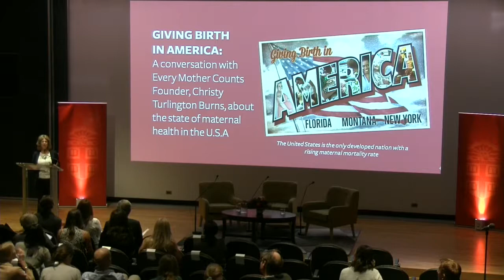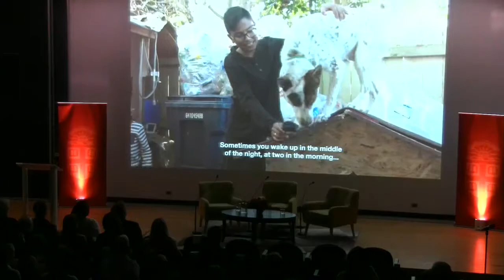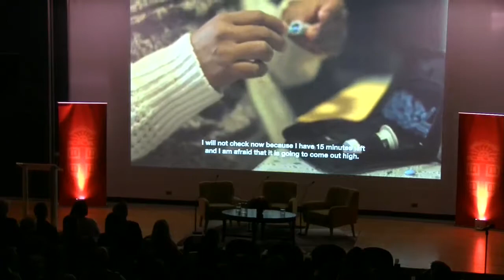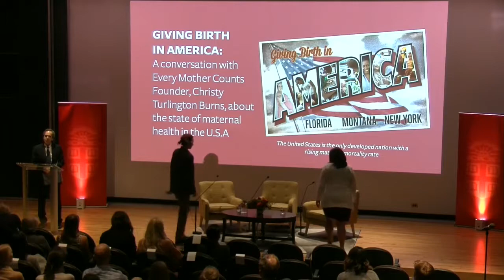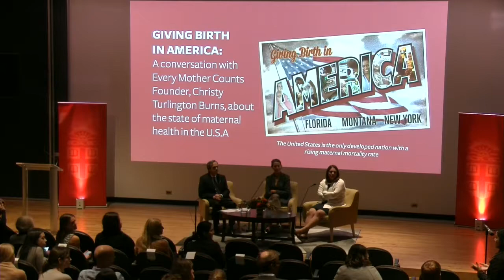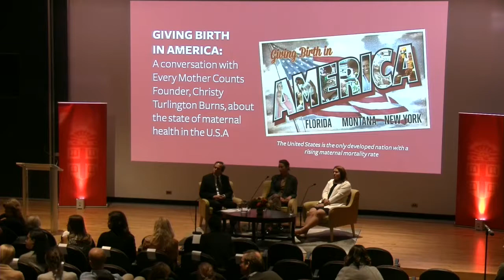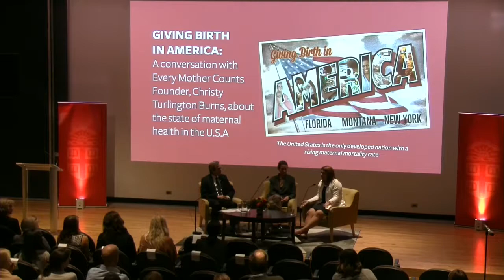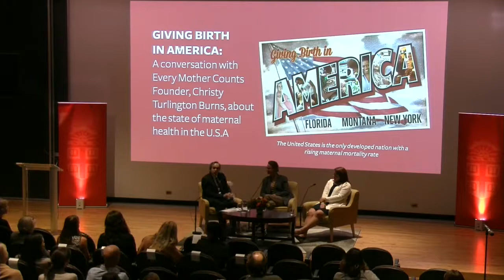Giving Birth in America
Film screening and conversation with with Every Mother Counts founder, Christy Turlington Burns, about the state of maternal health in the U.S.A. Giving Birth in America examines the issues that have contributed to the maternal health crisis in the United States, where women are more likely to die from pregnancy and childbirth than in any other developed country.